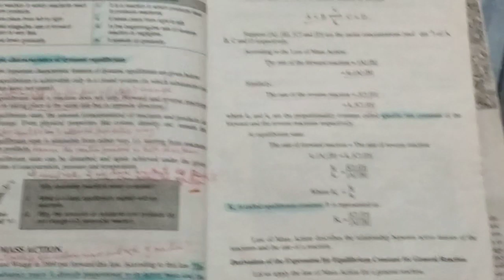Ch#9 || LESSON 5 || - CHEMISTRY 10